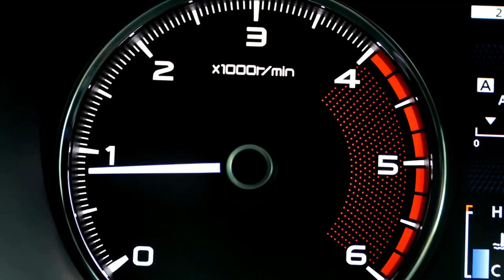مقارنة سريعة بين سوزوكي ديزاير و شيري اريزو 5 2022 رايحة بينا على فين يا مصر